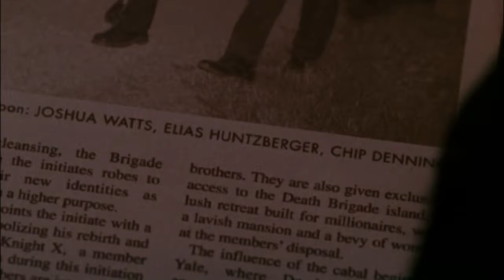season 4/7 Rory Gilmore study like clips ( YALE )